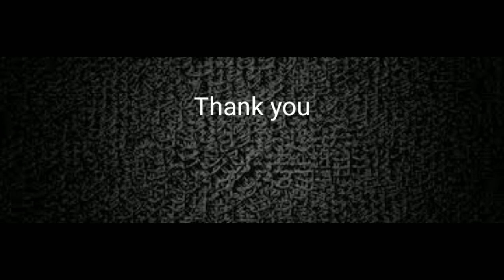Awit vs Makagwapo update! Prescon nagkagulo....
Battle of Youtubers
(Awit Gamer vs Makagwapo)